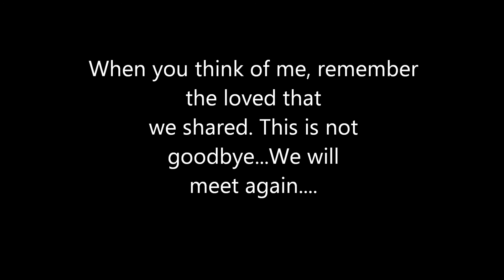In Loving memory of Dave Jarvis ohio 2015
This is a rough draft of the remembrance video for Dave.